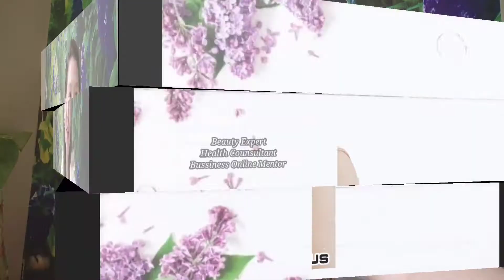5 KRITERIA BISNIS IDAMAN - THE SECRET BOOK of MLM 21st CENTURY